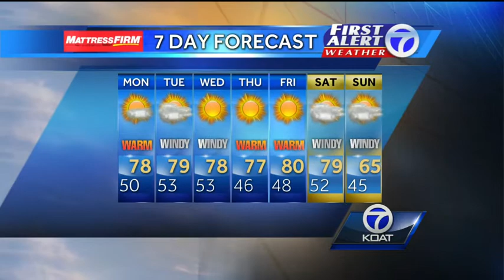First Alert Weather Sunday Evening Forecast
Joe's evening forecast for Sunday April 20th 2014.